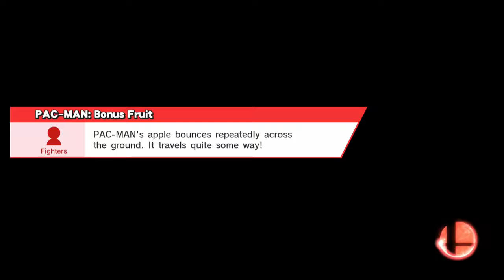Pac-Man.Ness.Mario.Fox FFA 4 Player Match . Super Smash Bros. Wii U 19.6.2018